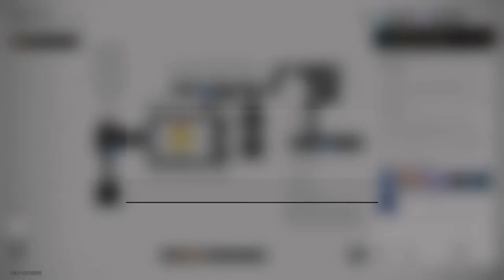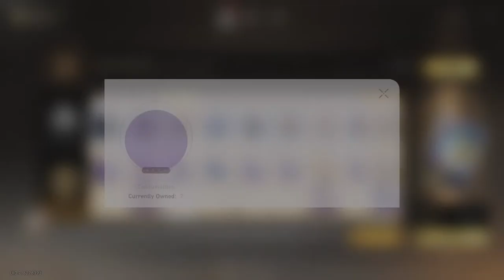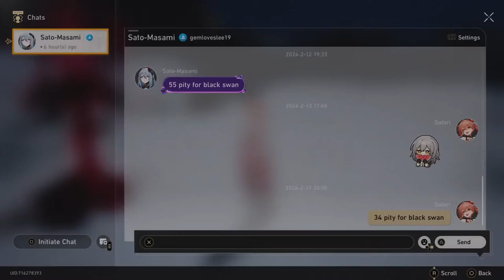Honkai: star rail - black swan????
Saving for black swan!